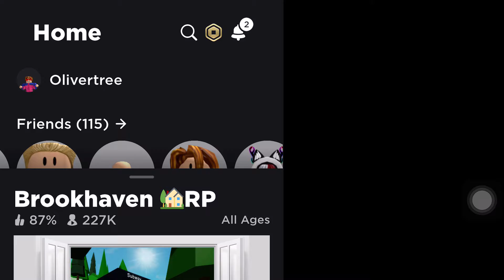November 24, 2022